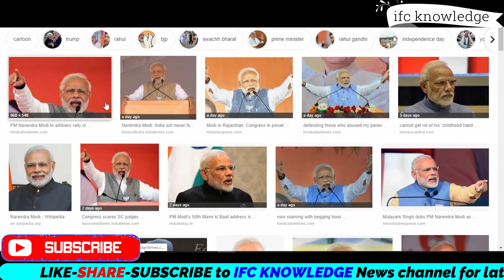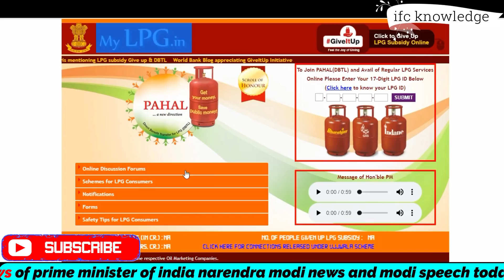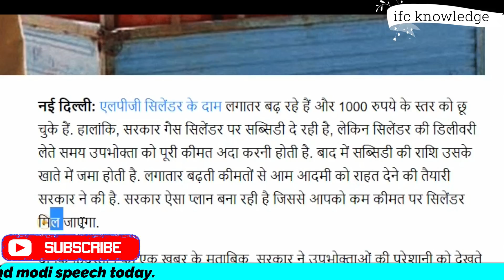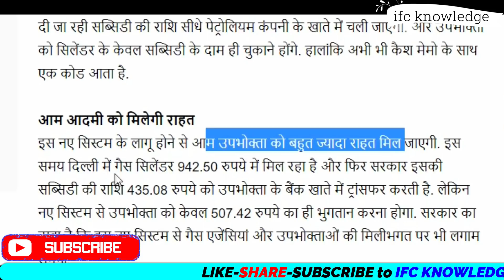खुशखबरी - HP, भारत, इंडेन सभी LPG गैस सिलेंडर ₹435 रु. सस्ता मिलेगा PM modi govt price news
ए सिस्टम से उपभोक्ता को केवल 507.42 रुपये का ही भुगतान करना होगा